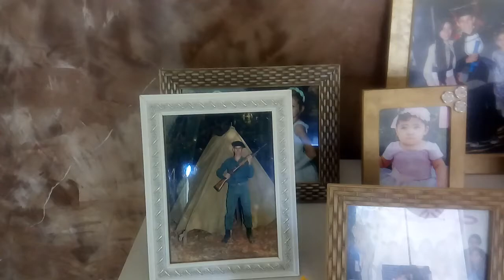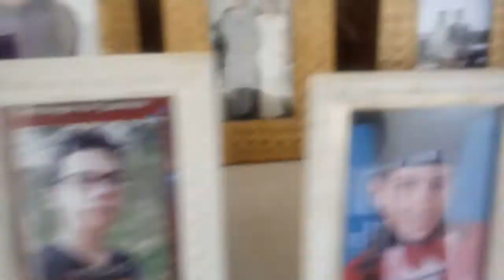MINHAS PLANTAS, MINHA PRAZEROSA TERAPIA - PARA REFLEXÃO